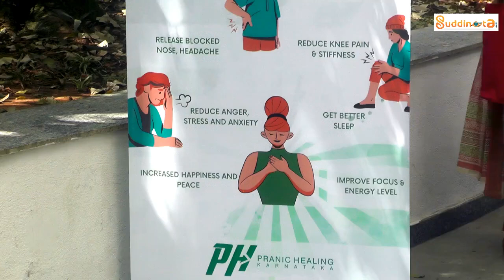HSR Layout :Free Pranic Healing Camp| ಹೆಚ್ಎಸ್ಆರ್ ಲೇಔಟ್ ನಲ್ಲಿ ಉಚಿತ ಪ್ರಾಣಿಕ್ ಹೀಲಿಂಗ್ ಶಿಬಿರ |suddinota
nada Hit Song
Balegalu Aaduthive - Video Song | Ondagi Balu | Dr.Vishnuvardhan | Manjula Sharma | KS Chithra
Raagake Swaravagi - Hrudaya Pallavi (1987) - Kannada
RAJA Narasihma Film Song, Maharaja Rajano video song
Kempu Gulabi Movie Songs | Kempu Gulabi Kempu Gulabi | Hamsalekha | Ramesh Aravind, Parijatha
Doorada Oorinda Hammeera Banda Song - HD Video - Ravichandran Mahalakshmi Kannada Old Hit Song
Beladingalu Naguthide | Archana | Aarathi | Ashok | Kannada Video Song
Hennendarenu Soundaryavenu - HD Video Song - Saavira Sullu | Ravichandran | Radha
Koragi Koragi Naa Pura Koragi - Video Song | Deva | Dr.Vishnuvardhan | Roopini | S Janaki
Ondu Eradu Mooru Innu Beke - HD Video Song - Ravichandran - Mahalakshmi | Swabhimana
Cheluva Prathime Neenu - Tony (1982) - Kannada
Ondu Eradu Mooru Innu Beke | Swabhimana | Mahalakshmi | Ravichandran | Kannada Video Song
Kanninda Nee Baana - Shiva Mecchhida Kannappa Songs - Shivaraj Kumar - Geetha - SPB - B R Chaaya
O Nallane Savi Mathonda Nudiveya - HD Video Song | Sahodarara Saval | Rajanikanth | Bhavani
S P Balasubramaniam hit songs | Olume Siriya Kandu Song | Bangarada Jinke Kannada Movie
Olavina Geleyane Ninage - Video Song | Naaniruvude Ninagaagi | Vishnuvardhan | Aarathi | S Janaki
Hrudaya Meetidaga Shruthiyu Moodidaga - Video Song | Keralida Sarpa | Kumar Bangarappa | Yamuna
Male Male Male Male - HD Video Song - Mannina Doni | Ambarish | Vanitha Vasu | Hamsalekha
Thana Thandana - Jeevakke Jeeva (1981) - Kannada
S P Balasubramaniam hit songs | Belli Modave Elli Oduve Nanna Song | VasanthaLakshmi Kannada Movie
Mathonda Naa Nudive Kelu - HD Video Song - Sahodarara Saval | Vishnuvardhan | Jayamalini
Mutthanna Peepi Uduva - Video Song | Mutthanna Movie | Shivrajkumar